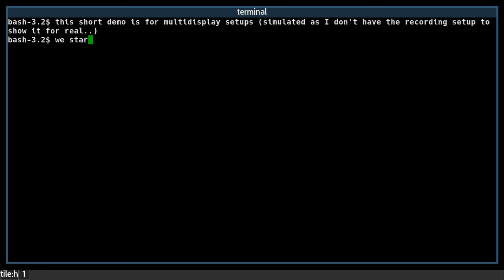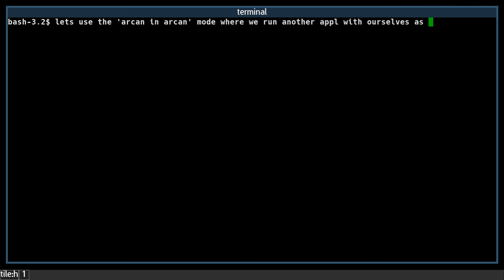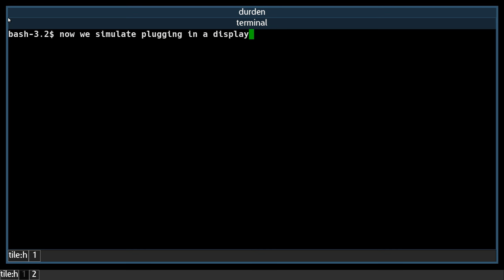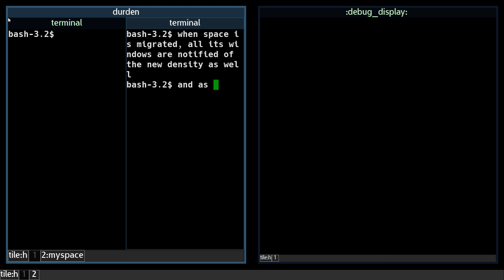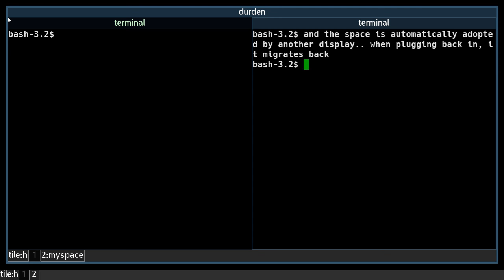Durden - [simulated] multidisplay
Quick demo of how multidisplay and mixed high-density and low-density display handling works in durden. Using LWA/Arcan-in-Arcan mode to work around not having to actually plug/unplug cables or having to use an external recording setup.